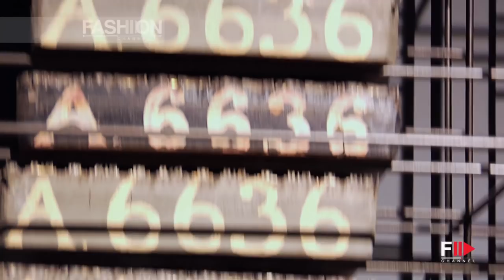ZUCCHI FLAGSHIP STORE OPENING in MILAN December 2013 by Fashion Channel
The new Zucchi store in Milano, with an area of ​​440 square meters, is arranged on two floors and includes a dedicated area for sale and a large upstairs space dedicated to the exhibition and interaction with consumers, thus becoming not only a boutique but also the group's decision-making center of Milan.
Zucchi is transformed from a traditional industrial manufacturer of bedding in true international reference point of the home textile sector, with particular attention to the Italian lifestyle in the world.
During the opening night, the people present enjoyed a performance of Stefano Baldazzi, a demonstration of hand print with the use of the printing blocks as a testimony of a technique that has now disappeared, but it has been a milestone in the evolution textile technology.